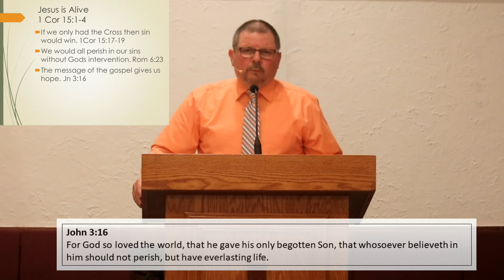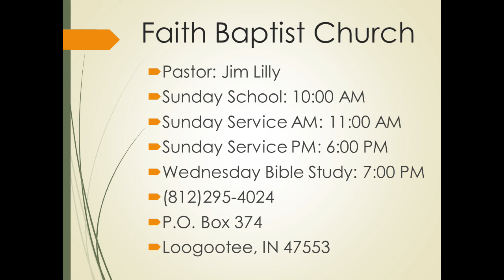Church Service-Jesus is Alive!